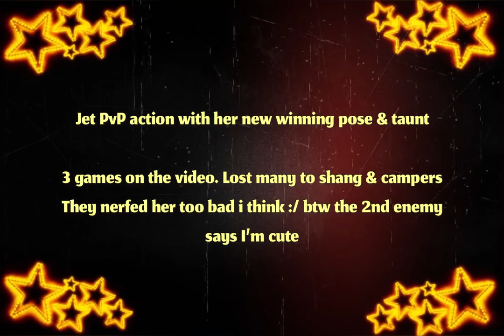Shadow Fight Arena - She kinda bad tho